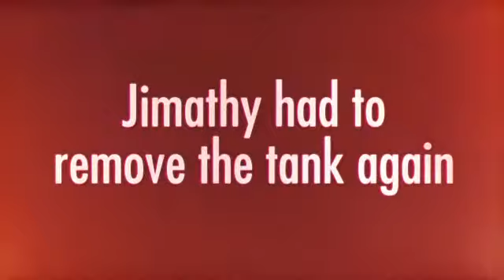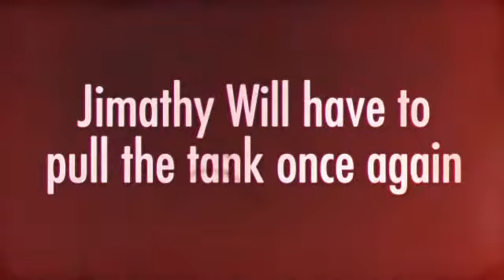Jimathy - Auto mechanic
When he’s mad, my husband has a habit of cussing out inanimate objects, he also shoots them birds. I put together this “fun” video of just one of his name calling sessions. If foul language offends you, don’t listen to this video.